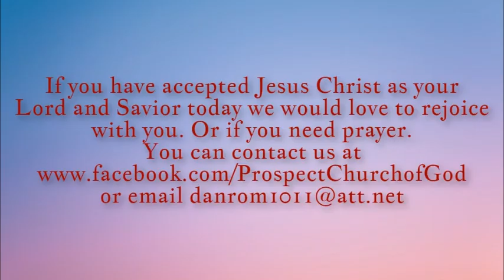Prospect Church of God Cleveland TN. "Overcoming Discouragement". Pastor Timothy Gann 8/7/24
Prospect Church of God 2220 Harrison Pike Cleveland TN 37311. "Overcoming Discouragement". Pastor Timothy Gann 8/7/24.